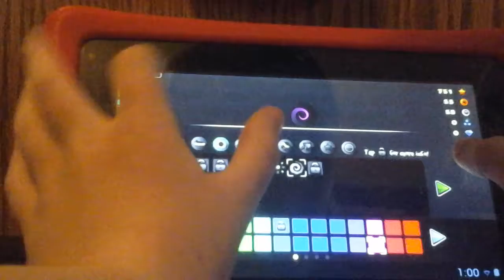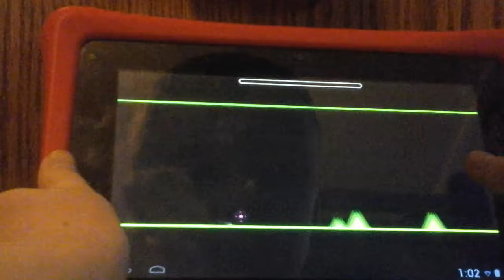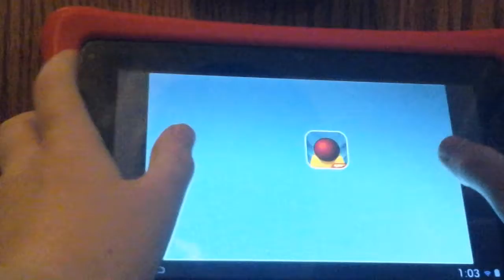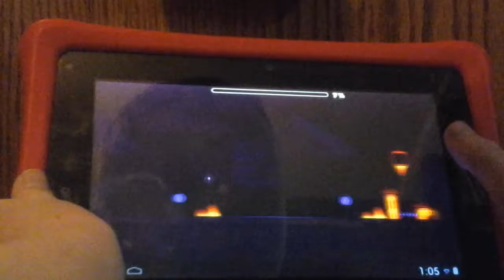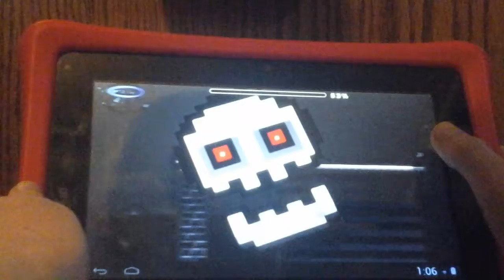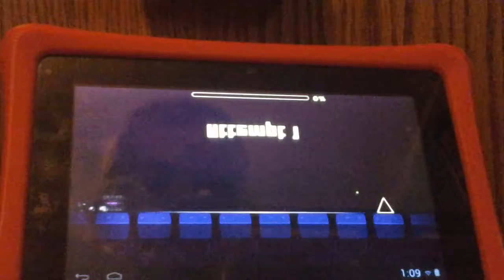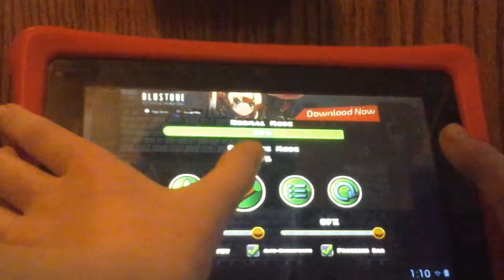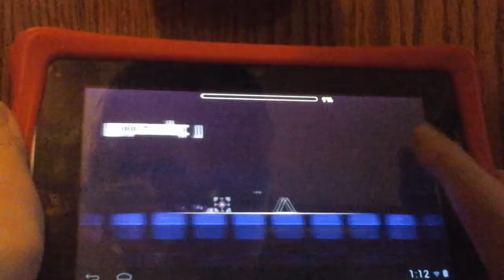Geometry Dash SubZero!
also, don't forget to press start
please